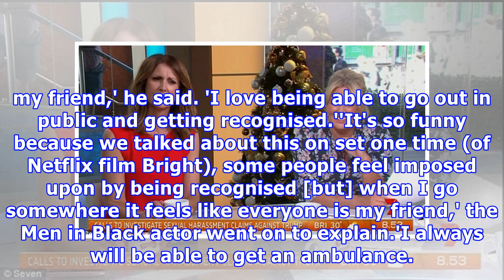Samantha armytage teases fans with a selfie showing her slinky bikini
Published: 01:24 EST, 16 January 2018 | Updated: 01:46 EST, 16 January 2018 She kicked off her week meeting acting superstar Will Smith on Sunrise following the summer break. But Samantha Armytage was back at the beach on Tuesday. The 41-year-old posted a selfie in a  as she soaked up the sun's rays. Scroll down for video  'Resting beach face': Swimsuit-clad Sunrise star Samantha Armytage takes a selfie after a refreshing dip in the sea Clearly fresh from a dip in the sea, she glistened with dro...